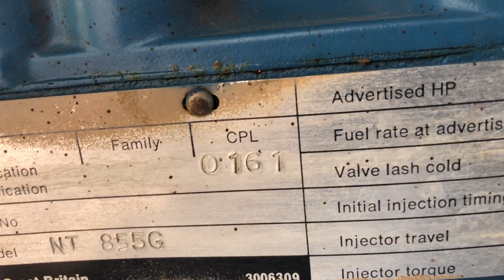Cummins NT 855 G Stamford 250 kVA generatorset stocknr 2908 1